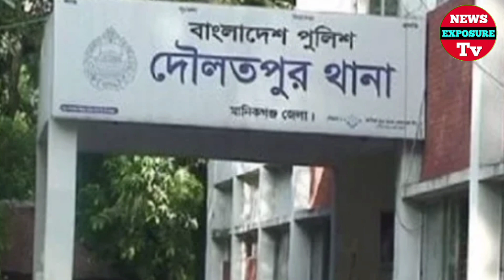শ্যালিকার আপত্তিকর ভিডিও ধারণ ও প্রকাশ করে দুলাভাই গ্রেফতার | এক্সপোজার